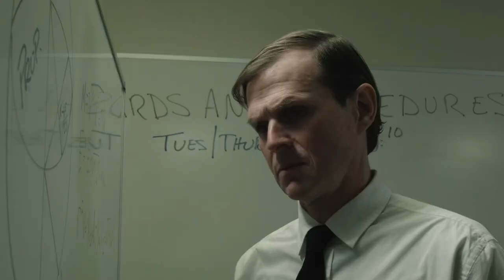Andromeda II trailer release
Only on XUMO 2/1/24

Following the events of Andromeda, Aiden Crawford returns to Earth to re-write the fabric of time and save the planet from destruction.